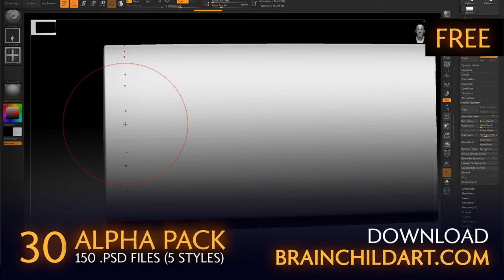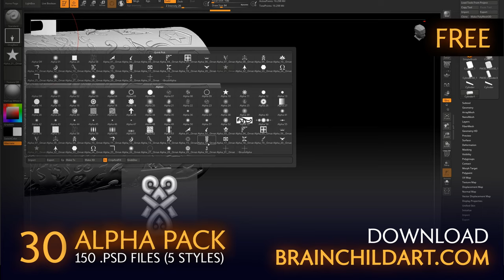(FREE) Alpha Pack - VOL.1 Ornaments & Shapes - Pirate / Medieval / Buccaneer Theme | Alpha Textures